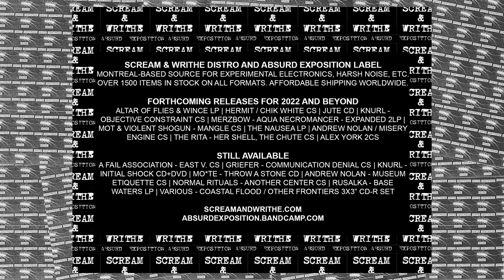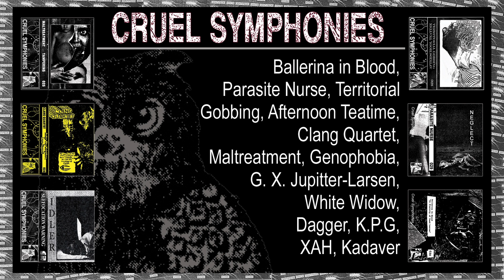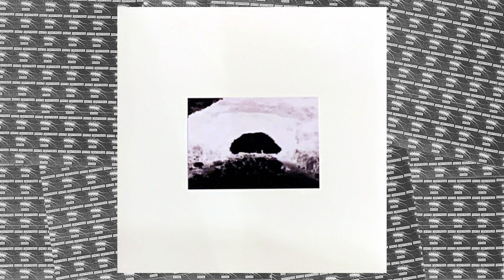WCN Podcast #13 Vilho Koivisto of APRAPAT and THE NEW BOYFRIENDS on experimentation, jazz+noise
This fresh, talented and prolific noise artist joins me from his home in Finland for a nice chat where he sheds light on his process and mindset.

Thanks for checking out White Centipede Noise Podcast! New episodes air weekly, premiering Mondays at 18:00 CET